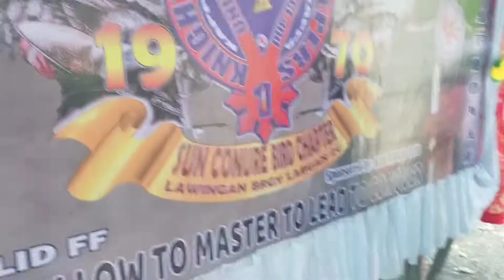Long live KRKeans international